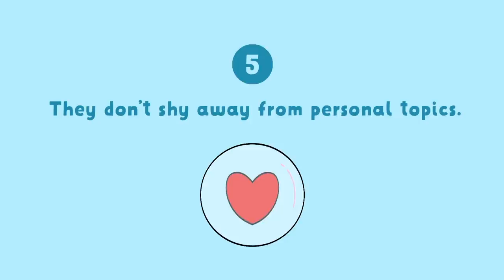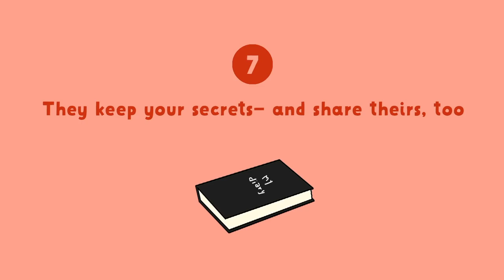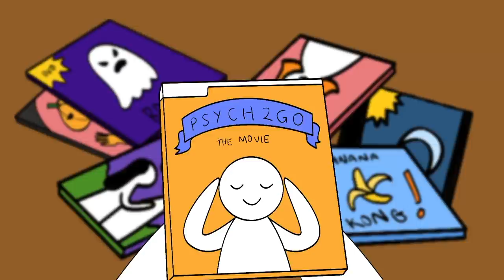13 Subtle Signs An Introvert Likes You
A little mystery always keeps things more interesting, especially when dating an introvert. The life introverts are one of a kind. Introverts are known for wanting to spend time alone to recharge. If an introvert happens to like you, here are 13 subtle signs of interest to watch out for. See if you agree with these! Share the video with an introvert friend!

Credits:
Script Writer: Catherine Huang
Script Editor: Steven Wu
Narrator: Wendy Hu
Animator: Grace Cárdenas Cano
YouTube Manager: Wendy Hu

Sources used:

Dahl, M. (2015, June 25). So Apparently There Are 4 Kinds of Introversion. Science of Us. Retrieved October 24, 2018.

Granneman, J. (2018, February 13). 10 Subtle Signs An Introvert Is Interested In Dating You. Introvert, Dear. Retrieved October 24, 2018.

J, C. (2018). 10 Expressions of Love Introverts Use to Show You You’re the One. Life Advancer. Retrieved October 24, 2018.

Martin, S. (2014, May 6). 8 Things An Introvert Will Always Do If They Really, Really Like You. Thought Catalog. Retrieved October 24, 2018.

Martin, S. (2014, February 24). 21 Dating Problems Only Introverts Have To Deal With. Thought Catalog. Retrieved October 24, 2018.

Whisper, S. (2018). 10 Things An Introvert Does When He Likes You. The Minds Journal. Retrieved October 24, 2018.

If you like this video, consider sharing it with someone you know :)